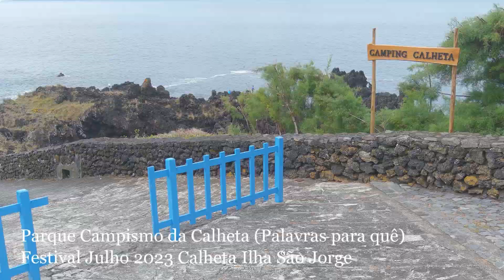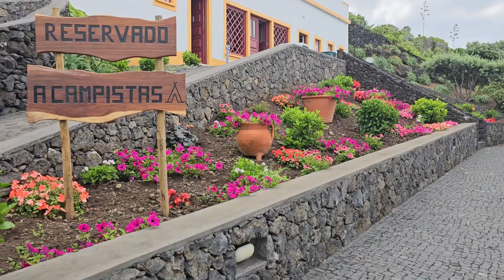Parque Campismo Calheta Palavras para quê Festival Julho 2023 Calheta são Jorge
Festival Julho Calheta 2023 Ilha São Jorge